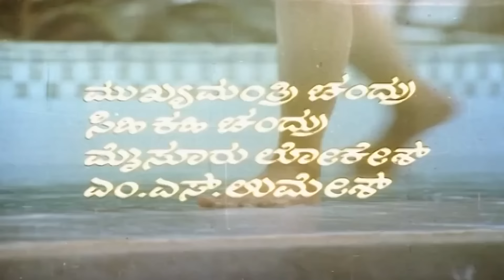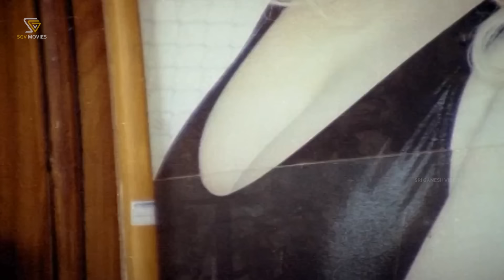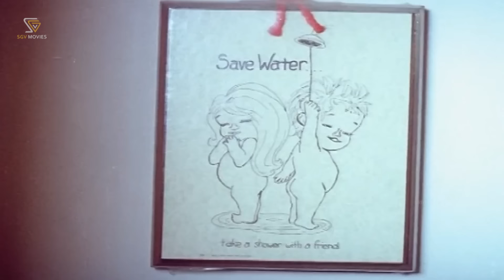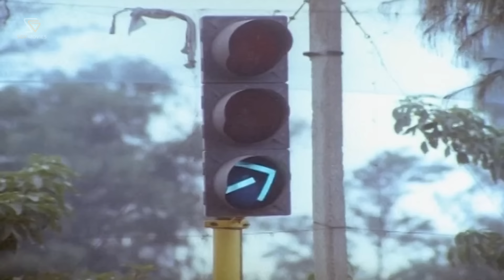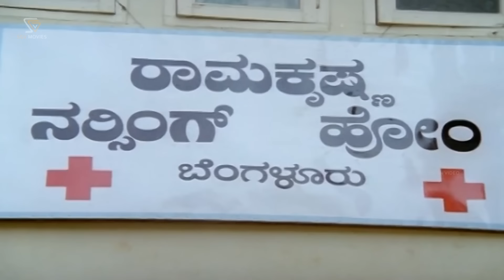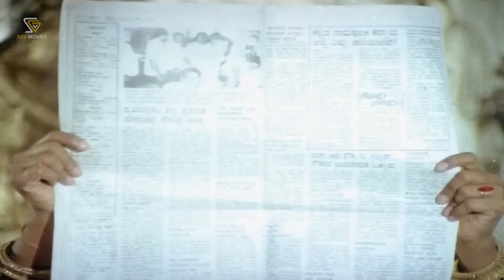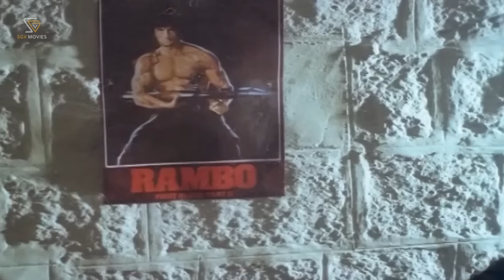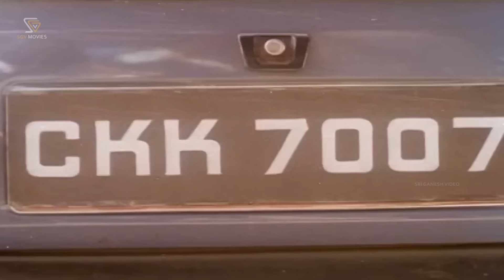Samayakkondu Sullu Kannada Full Movie Ananthnag, Sharanya, Silk Smitha, Disco Shanthi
Kannada Film: Samayakkondu Sullu – ಸಮಯಕ್ಕೊಂದು ಸುಳ್ಳು.

Actors: Ananthnag, Sharanya, Silk Smitha, Disco Shanthi, Mukyamanthri Chandru, Sihikahi Chandru, Mysore Lokesh, M S Umesh, Shivakumar, Bangalore Nagesh, Mandeep Roy, MSL Murthy, Udupi Dinesh, Sriraksha, Sujatha, Navaneetha, Anitha, Sheela, Umashree, Kaminidharan, Sathyabhama, Thara (GN), Vanitha Vasu (GN), Madhu (GN), Sridevi (GN)

Director: Om Saiprakash
Banner: B R Production
Producer: K S Raman, K Balakrishna
Story: Om Saiprakash
Screenplay: Om Saiprakash
Dialogue: Kunigal Nagabhushan
Lyrics: R N Jayagopal
Year: 1996